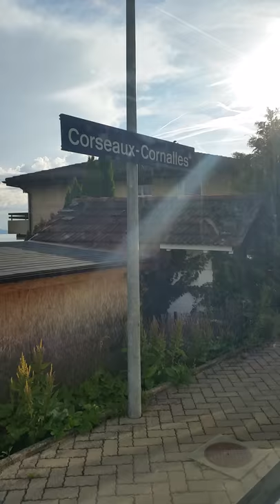Vevey to Palezieux 13 Juni 2015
Beautiful life in Switzerland